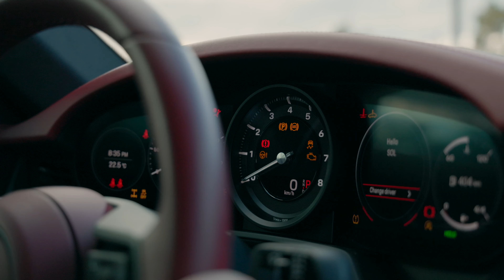Stunning $2M Inglewood Penthouse with Skyline Views!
Nestled in the heart of Inglewood, one of Calgary's most sought-after neighborhoods where the Bow and Elbow Rivers meet, the Avli on Atlantic penthouse offers an unparalleled living experience. This vibrant community provides easy access to Lina's Italian Market, dining at The Nash, and the inspiring art exhibitions at Esker Foundation. With an F45 studio right beside your front door and Analog Coffee just across the street, convenience is at your doorstep. The building itself features shared garden terraces, ample heated underground visitor parking, and a guest suite.

Inside this exquisite 3-bedroom, 2.5-bathroom penthouse, over 2,800 square feet of luxurious living space awaits. The open-concept design boasts engineered oak-inspired tile flooring, floor-to-ceiling windows, and a fully automated smart home system. The kitchen is a chef's dream with a central island, large-format porcelain counters, high-end appliances, and a hidden butler's pantry. The formal dining room features a mirrored wall and bottle shelving, perfect for entertaining. The primary bedroom includes a two-way gas fireplace, a walk-through closet with a central island, and an ensuite bathroom with a heated freestanding soaker tub. Additional highlights include glass-enclosed secondary bedrooms, a main balcony with skyline views, and state-of-the-art amenities.